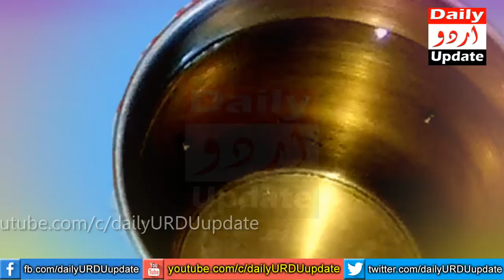7 Bheege Badam Taqat Ka Tufaan | Benefits Of Eating Soaked Almonds In Morning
Today I will tell you about the benefits of eating soaked almonds in the morning. 7 bheege badam subah ke waqt kha lo bohat taqat milegi. Almonds are said to be the king of dried fruits. Whether it is for facial protection or for increasing the beauty of the skin, for physical strength and energy, or for increase memory, it is recommended to use almonds. Most people believe that refrigerating almonds reduces their nutritional value or makes them unhealthy but this is not true. Almonds can be refrigerated and used for a long time. If almonds are soaked in water at night and eaten in the morning, the benefits of minerals, vitamins, magnesium, calcium and vitamin E in it increase. Soak 7 almonds in water daily at night and peel them in the morning.
But remember not to throw away almond water. Many people throw away water after eating almonds. You will be surprised if you know the benefits of almond water. Try to eat almonds with the peel as this peel also has many such valuable benefits.